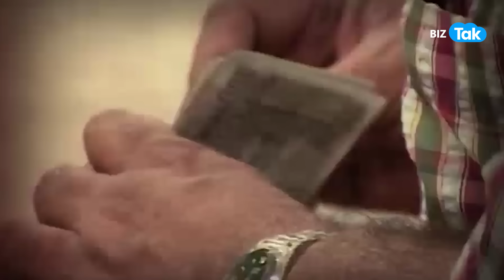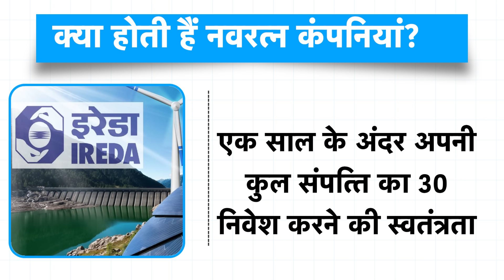IREDA में ये क्या हो गया, अब भागेंगे Shares !| IREDA Stocks | BIZ Tak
IREDA shares surged around 13 percent in early trade on April 29 after the company achieved the 'Navratna' status. the Department of Public Enterprises (DPE) in its letter dated April 26 has granted the ‘Navratna status’ to Indian Renewable Energy Development Agency...
BizTak Premium ज्वाइन करने के लिए क्लिक करें .